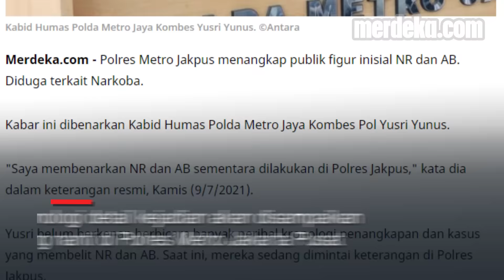Kasus Narkoba, Nia Ramadhani dan Suaminya Pengusaha Ardi Bakrie Ditangkap Polisi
MERDEKA.COM - Polisi menangkap artis Nia Ramadhani dan suaminya pengusaha Ardi Bakrie. Keduanya diamankan terkait dengan kasus narkoba di Pondok Indah Jakarta Selatan. Pasangan pesohor itu kini masih menjalani pemeriksaan. Kabid Humas Polda Metro Jaya Kombes Pol Yusri Yunus membenarkan penangkapan ini. Kronologi detail kejadian akan disampaikan siang nanti di Polres Metro Jakarta Pusat.